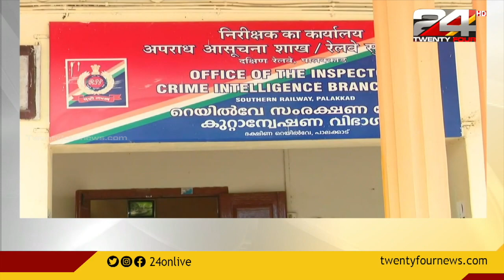പാലക്കാട് റെയിൽവേ സ്റ്റേഷനിൽ 4 കിലോ സ്വർണം പിടികൂടി